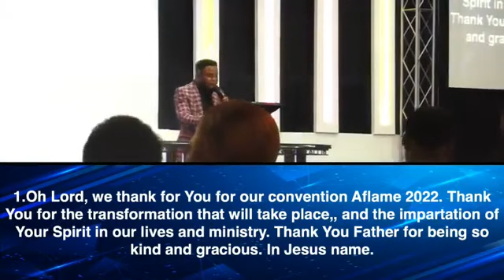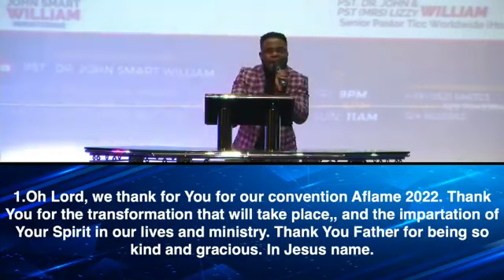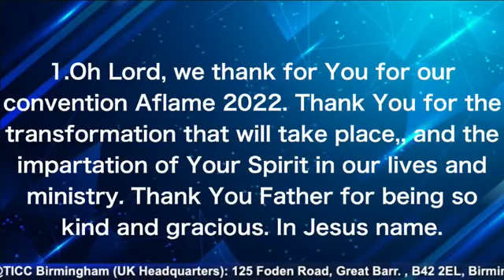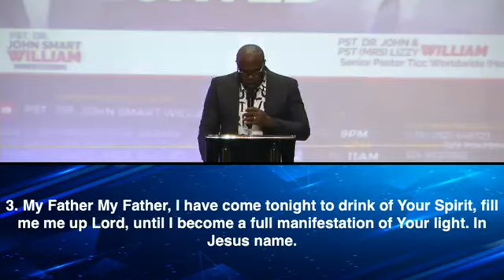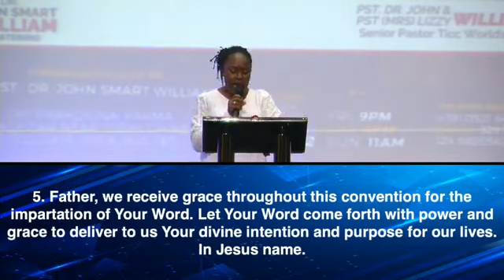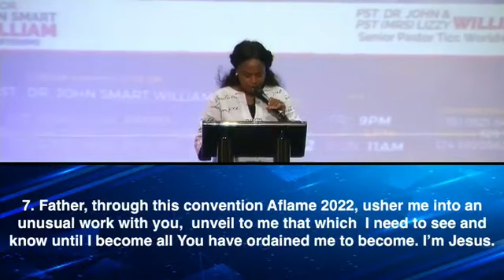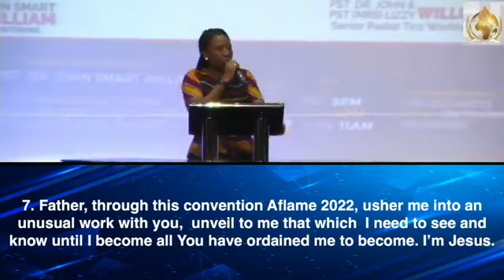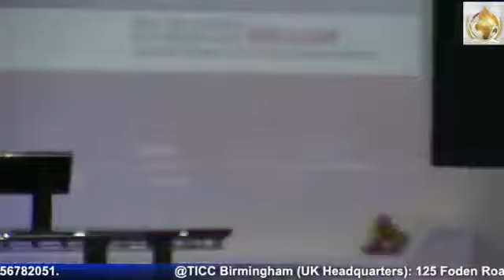AFLAME2022CONVENTION Theme LIGHTED Day1